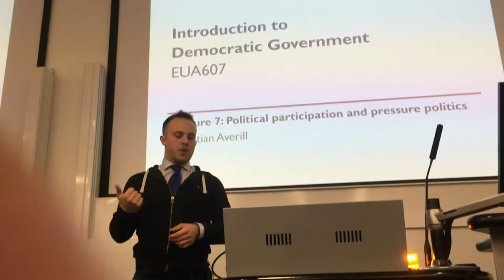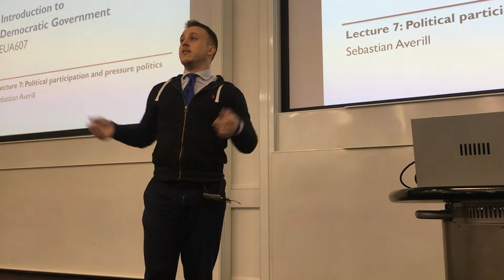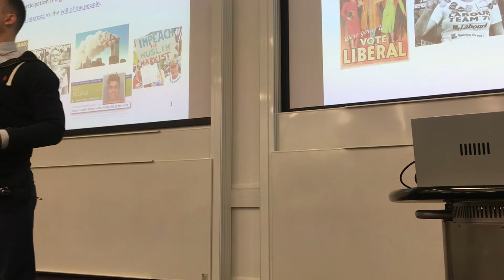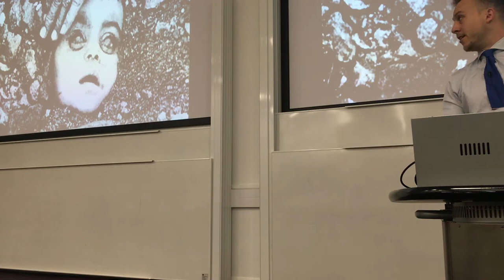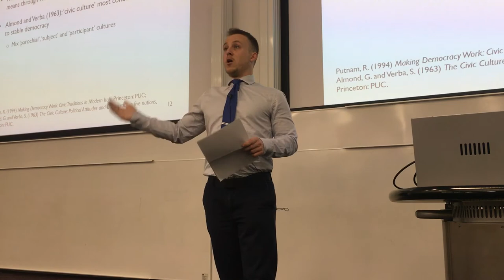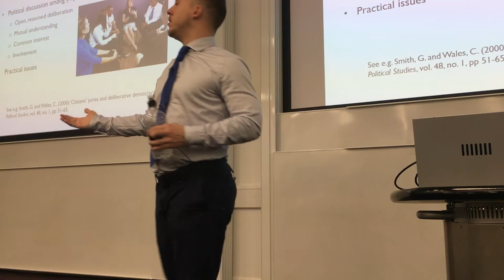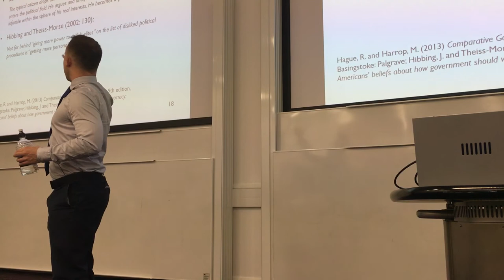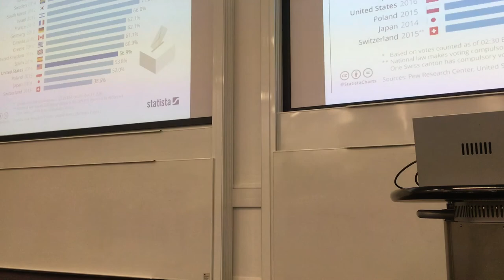Is a lack of political participation problematic?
Undergraduate lecture at Loughborough University, 15 November 2017.